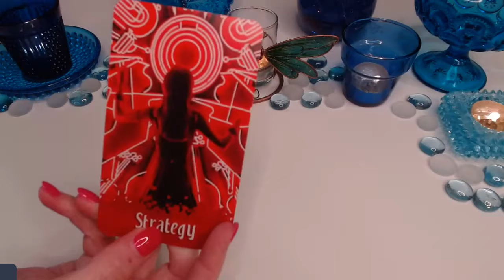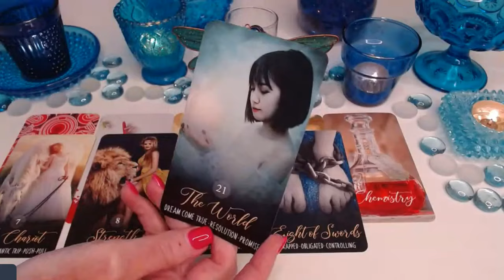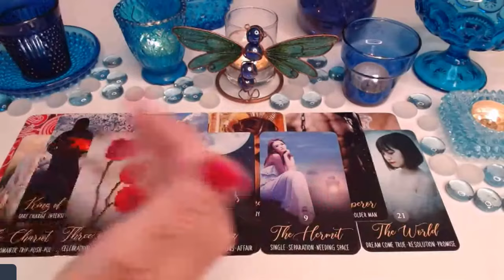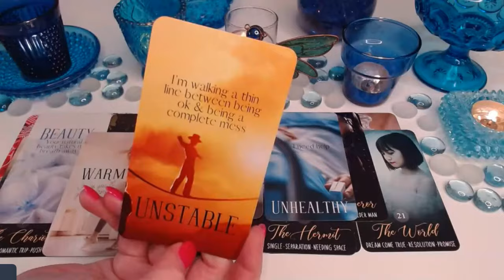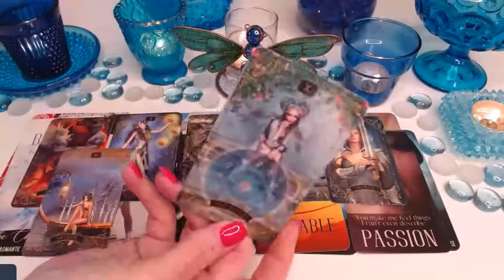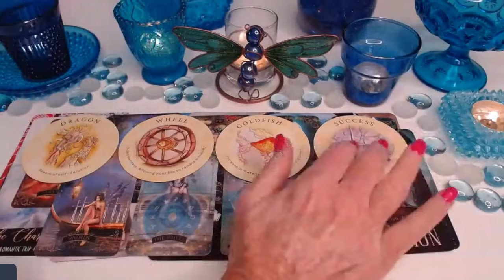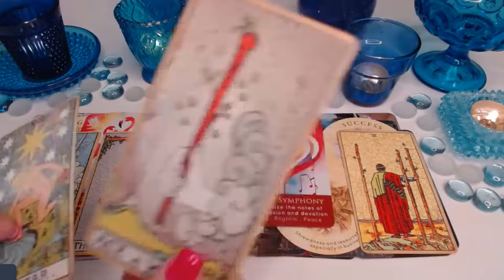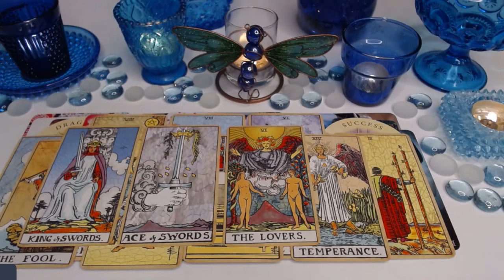💖SOMEONE'S MESSAGES🤯YOU TAKE THEIR BREATH AWAY!😲NEVER GIVE UP ON US KINDOF LOVE🪄💘COLLECTIVE LOVE ✨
💖SOMEONE'S MESSAGES🤯YOU TAKE THEIR BREATH AWAY!😲NEVER GIVE UP ON US KINDOF LOVE🪄💘COLLECTIVE LOVE TAROT READING ✨